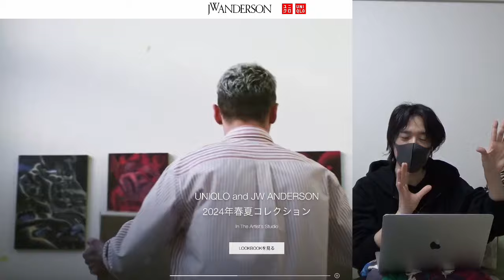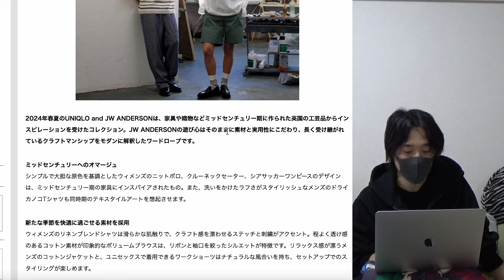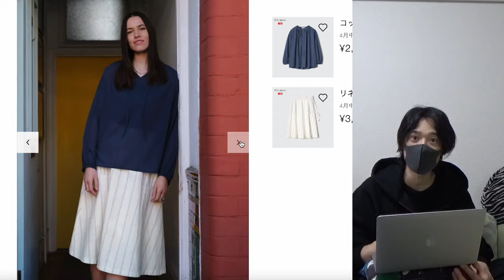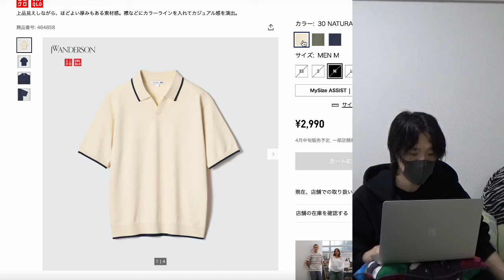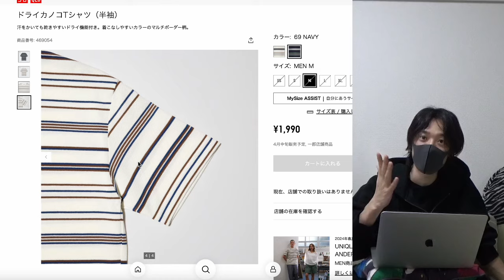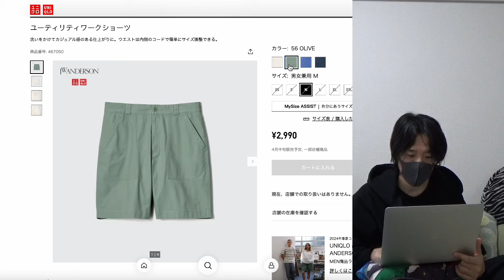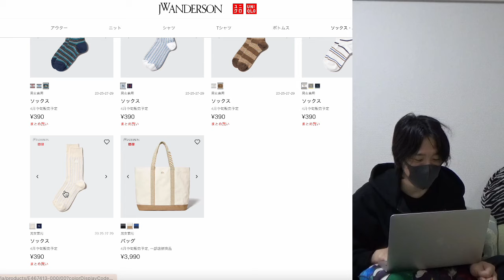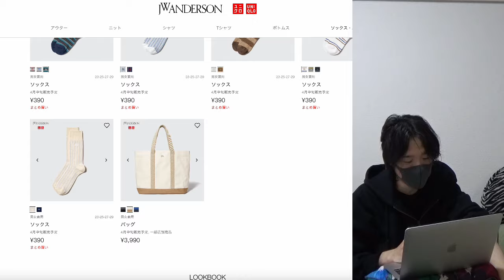【ユニクロ×JWアンダーソン2024年春夏】絶対買うべきマストバイ５選！メンズ全型先行レビュー！ UNIQLO and JW ANDERSON Spring/Summer 2024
英国の伝統をモダンにアップデート
『UNIQLO and JW ANDERSON』 2024年春夏コレクション
2024年4月19日（金）発売

2024年春夏のUNIQLO and JW ANDERSONは、家具や織物などミッドセンチュリー期に作られた英国の工芸品からインスピレーションを受けたコレクション。JW ANDERSONの遊び心はそのままに素材と実用性にこだわり、長く受け継がれているクラフトマンシップをモダンに解釈したワードローブです。

UNIQLO史上一番オシャレなセーターは間違いなくコレ！Xmasにモテるデートコーデ５つ紹介！3Dスフレヤーンモックネックセーター（長袖）
【UNIQLO×ANYA HINDMARCH 購入品👀】え、待って、かわいすぎ！男性もいける！神アイテムTOP５！予約注文する前にこの動画見て！アニヤハインドマーチ ユニクロ2023冬
【ユニクロ×コトニエ】大バズりパンツぶっちゃけどうなん？？UNIQLO and COMPTOIR DES COTONNIERS 2023秋冬 ブラッシュドジャージータックワイドパンツ
【UNIQLO and JW ANDERSON 2023秋冬】トレンチコートがめっちゃ可愛い。。JWアンダーソンコラボアイテム購入品紹介
ユニクロUの服また買っちゃった。。ユニクロU2023秋冬購入品紹介　Uniqlo U 2023FW
【購入品紹介】ユニクロUのバックパックがプラダ以上！？安いのにこだわりスゴくてコスパ神！垂れたヒモまで計算された秀逸デザイン！Uniqlo U 2023FW
爆買い【ユニクロU2023秋冬購入品】絶対買うべき神アイテムTOP３！ Uniqlo U 2023FW
ついにUNIQLOからバブアー発売！？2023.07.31(月)発売 ユニクロ新商品紹介！ユーティリティショートブルゾン
ユニクロUの新作カーゴパンツぶっちゃけどうなん？？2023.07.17(月)発売 ユニクロ新商品紹介！Uniqlo U 2023秋冬 ワイドフィットパラシュートカーゴパンツ
最強の色は？【ユニクロU】エアリズムコットンオーバーサイズTシャツ